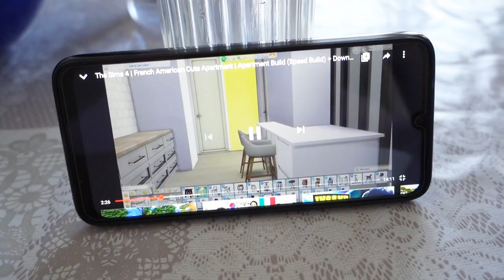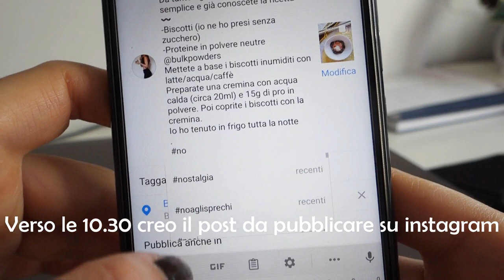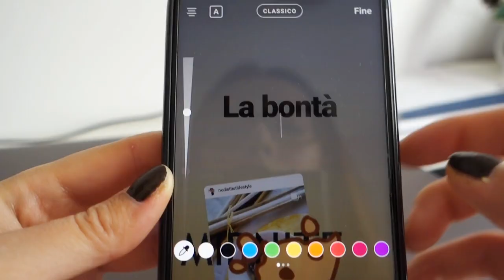Morning Routine (VERA) #2 || Daily Workout (allenarsi a casa)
Grazie per aver visto il video ❤Morning Routine (VERA) #2 || Daily Workout (allenarsi a casa)